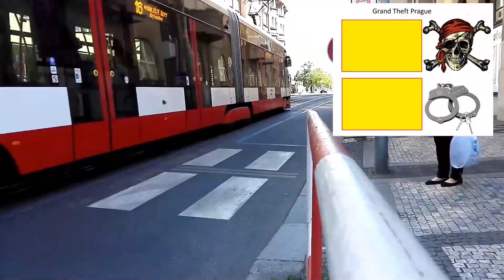Mistři kolejí #010 Piráti vs policie